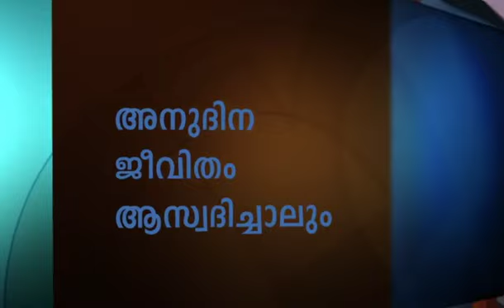അസൂയയും അത്യാഗ്രഹവും മൂലമുണ്ടാകുന്ന കലഹം - Strife Caused By Jealousy And Greed Part 2 - Joyce Meyer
Strife Caused By Jealousy And Greed Malayalam
അസൂയയും അത്യാഗ്രഹവും മൂലമുണ്ടാകുന്ന കലഹം